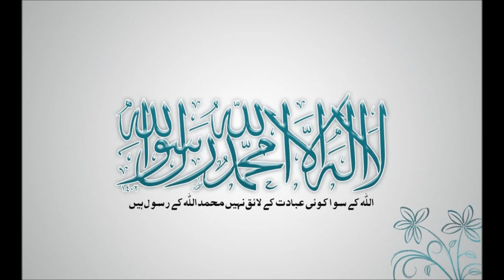Abu Bakr & den blinde Kvinde (Dansk)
Abu Bakr (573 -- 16. august 634) må Allah subhanahu wa'tala være tilfred med ham.

Til Shia Muslimer:

Abu Bakr (Allah være tilfreds med ham) var en mand, som mange elskede og respekterede, heriblandt især sayyiduna 'Ali (Allah være tilfreds med ham). Shaykh Ehsan Elahi Zaheer skriver:
Asma bint Umays, var gift med 'Alis rigtige bror, Jafar ibn Abi Talib. Da han døde, giftede hun sig med Abu Bakr. Hun fødte også Abu Bakrs søn ved navn Muhammad. 'Ali udnævnte ham til guvernør i Egypten. Efter Abu Bakrs død, giftede 'Ali ibn Abi Talib sig med hende og fik en søn ved navn Yahya med hende. [Shia kilder; (1) Haqq al-Yaqeen, by Majlisi, (2) Kitab al-Irshad, by Mufid, (3) Jila ul-Uyoon, by Majlisi, (4) Majalis-il-Mu'mineen, by Shoshtri (ash-Shia Wa Ahlul-Bayt, p. 121)]
Det viser, Abu Bakr og 'Ali (Allah være tilfreds med dem) også var besvogret.

Shia kildere med Abu Bakr As Sadiq:

Shareek bin 'Abdillaah, the Taabi'ee, when he was asked,

"who is better.. Abu Bakr or 'Alee"

He said "Abu Bakr". The one who asked him said, "You say this while you are a Shee'ee?" He said, "Yes any one who does not say this is not a Shee'ah by Allaah, Alee took up this pulpit and said, "ألا إن خير هذه الأمة بعد رسول الله، أبي بكر ثم عمر" By Allaah the best of this Ummah after its prophet is Abu Bakr and then 'Umar so how can we turn down and reject his saying? By Allaah he was not a liar." Narrated from Alee from more than 80 ways of narration

"Ali said: Allaah has chosen many people from among the Muslims to approve extend the divine mission. Allaah and his messenger have conferred the highest status on the first two Caliphs. Abu Bakr and 'Umar. I swear by my own life that they occupy the greatest position in the fold of Islaam. May Allaah have mercy upon them, they suffered intensely for the sake of Islaam. May Allaah compensate them for their sacrifices."

Ibn ul-Mitham, Sharh Nahj ul-Balaghaa ('Iraan) p. 488

"The best men in the community after the Prophet s.a.w are Abu Bakr and 'Umar"

Sayyid Murtadha, Kitaab ush-Shaafee (volume 2) p. 428

Abu bakr And the old blind lady danish english